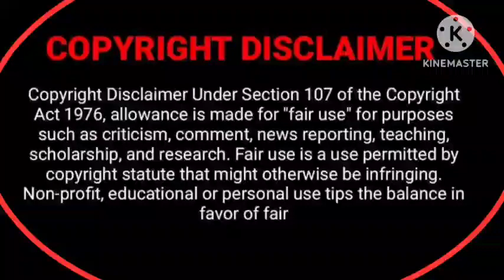BL NOVEL / Human Boy Fall In Love With Zombie / EXPLAIN IN HINDI / PART 39